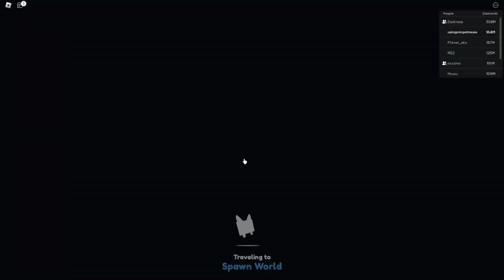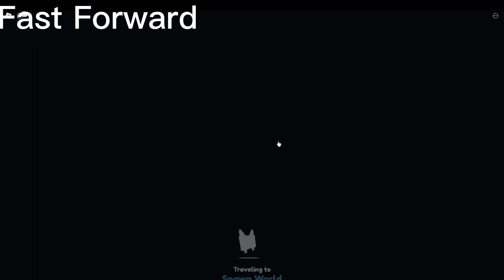Playing The New Christmas Update In Pet Simulator X